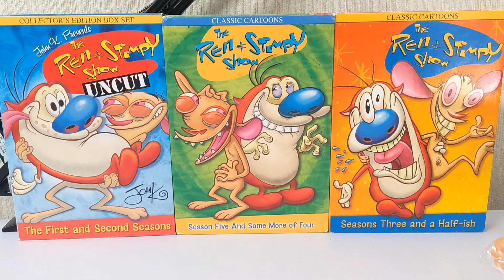Ren and Stimpy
this video is meant for the obscenely steeopid